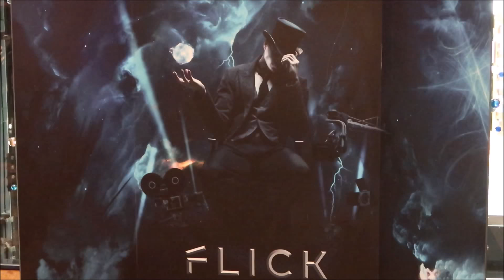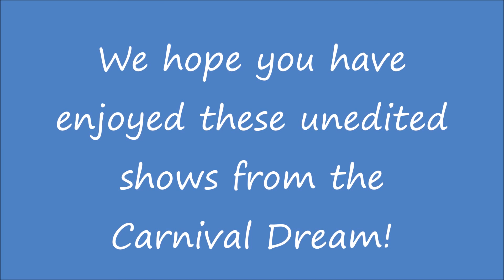CARNIVAL DREAM: Shows: Motor City Show, 80's Pop to the Max, Flick & America Rocks!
Carnival Dream Caribbean Cruise April 16-23, 2017

Check out our weekly Sunday & Thursday vlogs! And sometimes on Tuesdays too :)